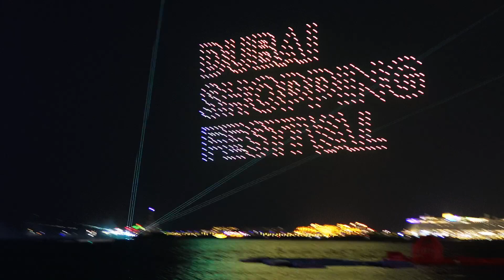Can You Believe This? 😳🌟 Jumeirah Dubai's Stunning Night with Drone & Laser Show | Unforgettable!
In this episode, prepare to be amazed as I take you through a breathtaking night in Jumeirah, Dubai! 🌟 From the vibrant lights to the spectacular drone and laser show, Dubai truly knows how to put on a mesmerizing display. Watch as the city’s skyline lights up in a dazzling fusion of colors, technology, and creativity.

Highlights: 🚁 Stunning drone formations lighting up the night sky
🎆 Laser shows that will leave you in awe
🌇 Beautiful views of Jumeirah's iconic landmarks

If you love experiencing the magic of Dubai or just enjoy extraordinary night shows, this is a must-watch!